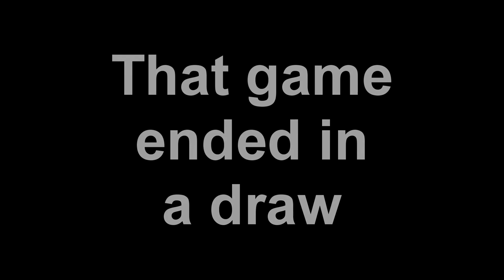Digital Rage: Assassin's Creed 3 Review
The footage is only of the first 2 sequences, I lost ll of it last night.